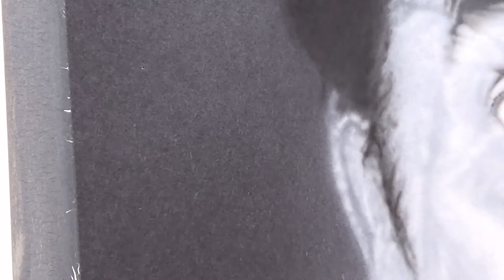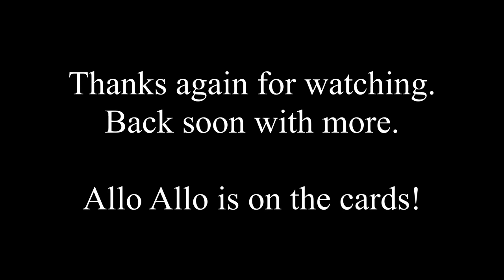Carry On-Frankie Howerd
A quick go at Frankie Howerd.
The steps I took.
Also classic- Up Pompeii.

You either love him or you hate him.
Not going to be a photograph in a day just a capture.